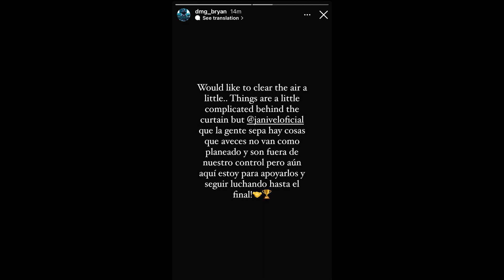NIVEL CODICIADO HASN'T GOTTEN PAID FOR THEIR MUSIC, GETTING SUED FOR THIER NAME (NIVEL CODICIADO)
In todays video Jesus the singer from Nivel Codiciado explains why they haven't dropped any music, reason behind it is because they haven't gotten paid in the past 8 months.

Also potentially losing their name due to a lawsuit from another artist that also has "Codiciado" in their name, and would have to start from 0 if they lose their name.